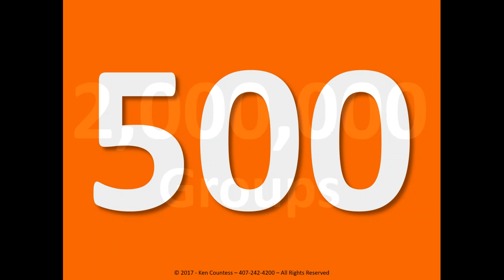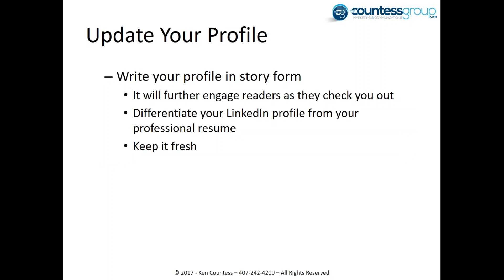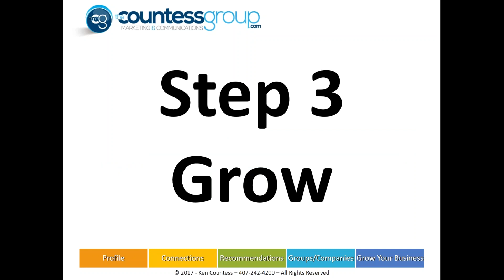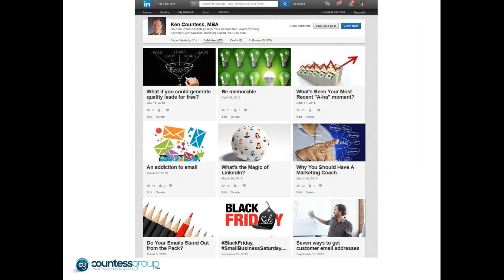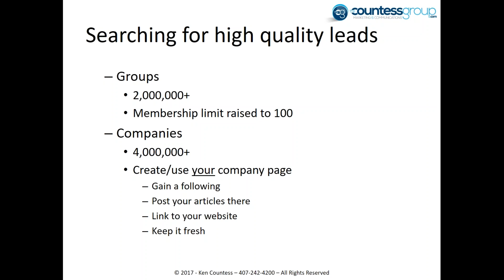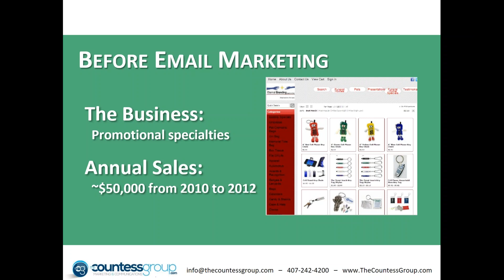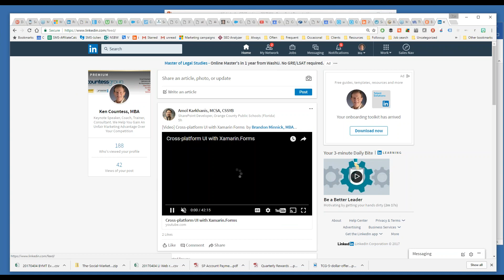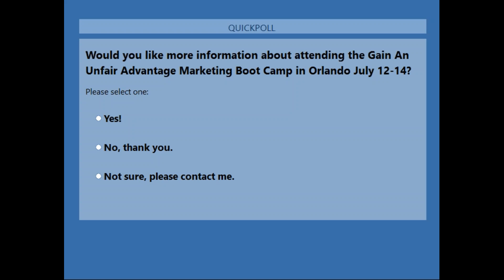LinkedIn for Business – 9 Success Factors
9 steps to success when using LinkedIn